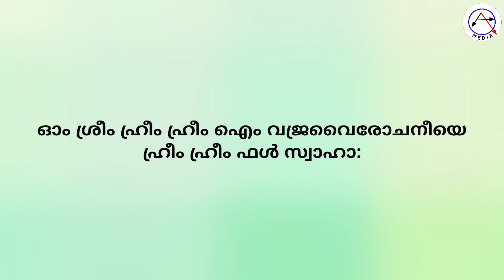കുടുംബ കലഹം മാറാനും ദാമ്പത്യ പ്രശ്നങ്ങൾ നീങ്ങുന്നതിനും ജപിക്കേണ്ട ചിന്നമസ്താ ദേവി മന്ത്രം.